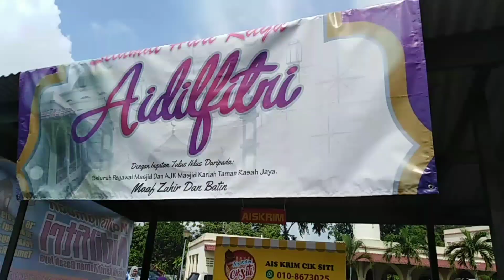Malaysia Ki Masjid Se Khanne Ki Dawat Masjid Rasah Jaya Seremban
Ye video me ne ghar per banai h or baqai ki video masjid ki h

Girls ke liye aik channel h jis me mehandi lagna sikhi jati h ap is Channel ka zarur visit kery or isko subscribe bhi kery me nichy link de rha hn